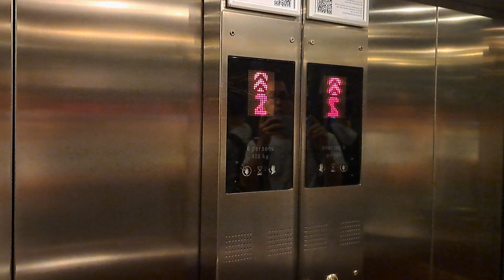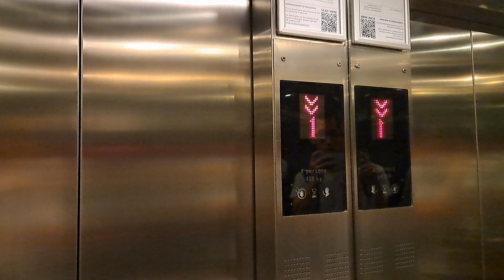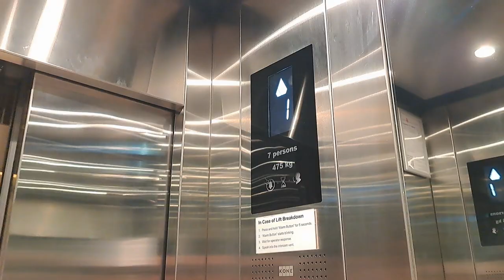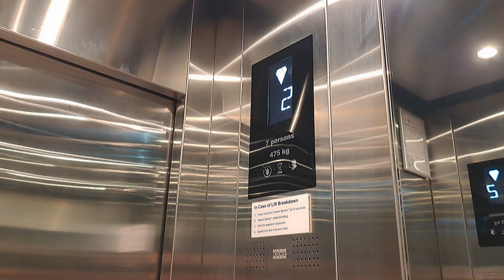KONE Elevators - Goodwood Park Hotel, SG (Mayfair Wing)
Two out of three elevators in the Mayfair Wing part of the hotel, which was probably completed in the 1970s. The first elevator (Lift 2) is fairly interesting; from the unusual looking door frame and skinny doors one can easily tell that it used to be a rare old cheap model European OTIS elevator, like the one I've filmed in Ajaccio, France or Penang, Malaysia. Sadly KONE modernized it but keeping the existing car and doors. There is another identical elevator on the other end of the wing but I didn't bother to film that. Would've loved to see the old ones though.

The second elevator (Lift 1) is near the main lobby and is a complete replacement from probably old OTIS into MonoSpace MRL. It's not as interesting as the modernized ones though, and sadly the car interior is plain basic which is a pity for a historic hotel. It has the Singapore variant of KDS buttons with both tactile and braille and are not seen in other parts of Asia.

Timestamps:
0:00 Lift 2
1:51 Lift 1

*Brand:* KONE (previously OTIS)
*Manufacturer:* Otis Elevator Company
*Installed by:* Otis Elevator Company (S) Pte. Ltd.
*Type:*
- Lift 2: Overhead traction, gearless (?)
- Lift 1: Traction machine room less, gearless
*Usage:* Passenger
*Capacity:*
- Lift 2: 6 Persons / 408 kg
- Lift 1: 7 Persons / 425 kg
*Floors served:* 1, 2, 3 (3 floors)
*Year installed / modernized:* 1970s / 2010s
*Model:* N MonoSpace (2nd elevator)
*Fixtures:* Revive KDS and KDS 300
*Control type:* Microprocessor, KONE LCE
*Number of elevator car(s):* 1
*History:*
- Lift 2: Modernized from old 1970s OTIS elevator
- Lift 1: Replacement from old OTIS (?) elevator

*Building name:* Goodwood Park Hotel
*Location:* Central Region, Singapore (SG)
*Type of building:* Hotel